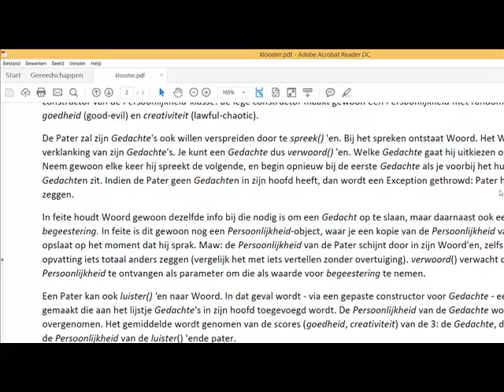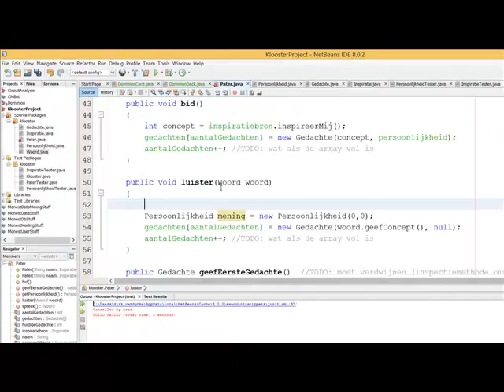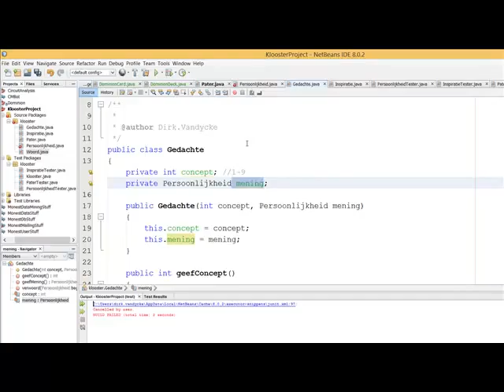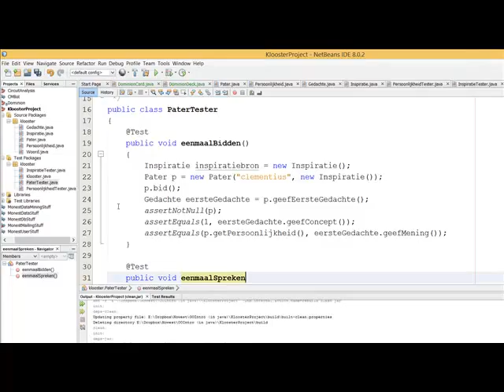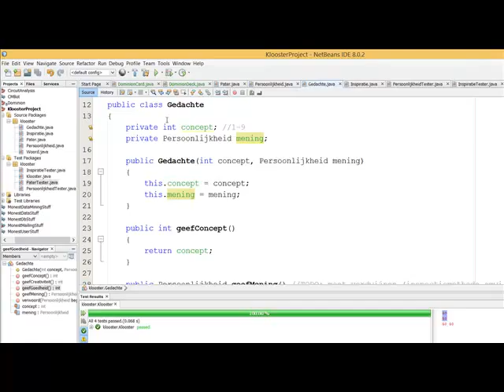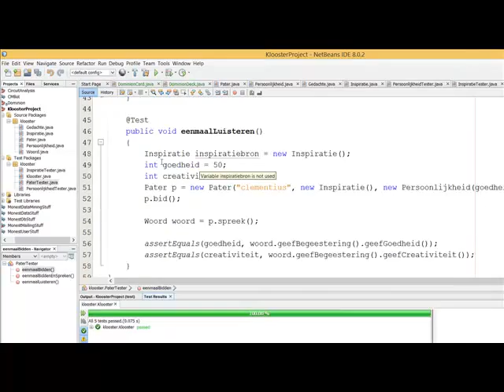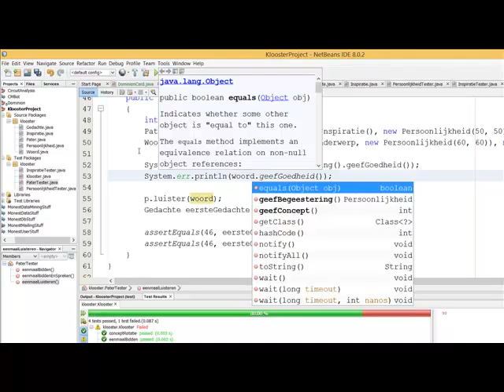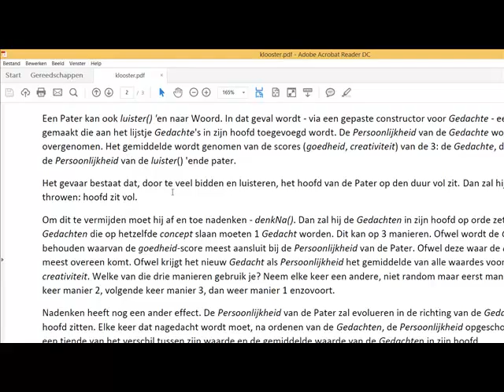Klooster 4 - Howest Brugge Toegepaste Informatica SSE Java